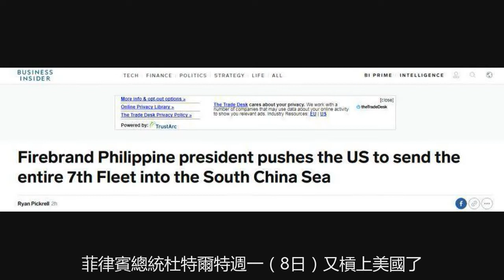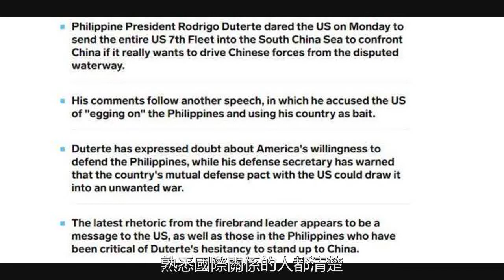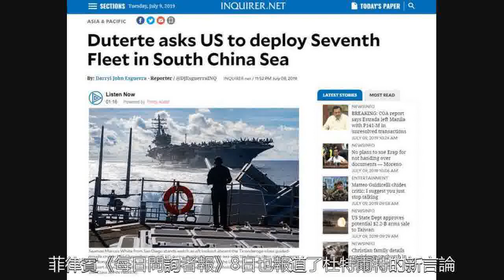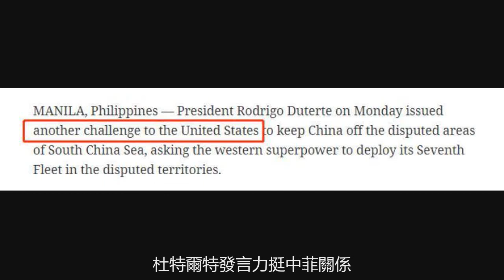杜特爾特暴脾氣又懟美國：把整個第七艦隊開進南海啊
上週，他剛剛吐槽美國總慫恿菲律賓在南海和中國對抗是拿菲律賓人當“蚯蚓”。美國《商業內幕》報道截圖據美國《商業內幕》報道，杜特爾特最新的硬懟美國的言論是這樣說的：“我有個提議，如果美國想讓中國離開。